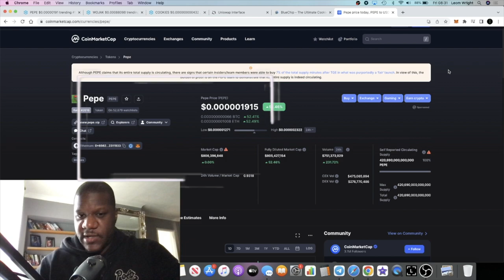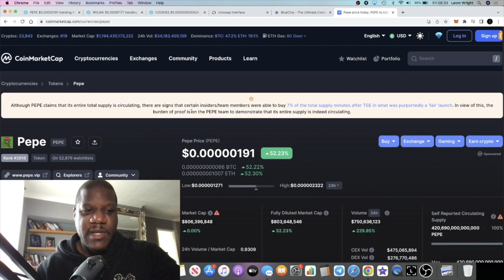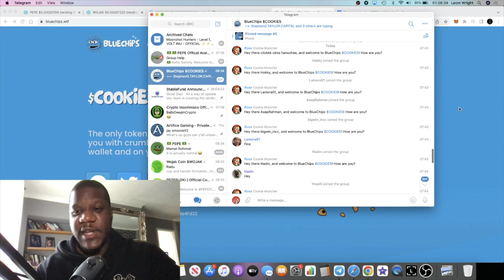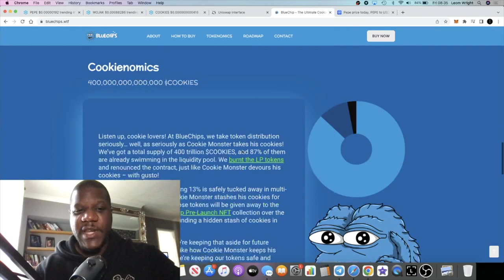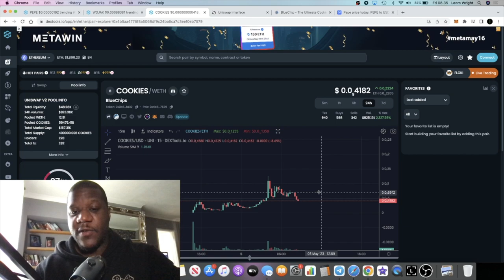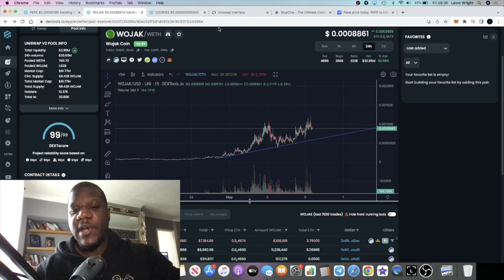Pepe Almost 1 Billion! "Bluechips" Memecoin Season WOJAK?